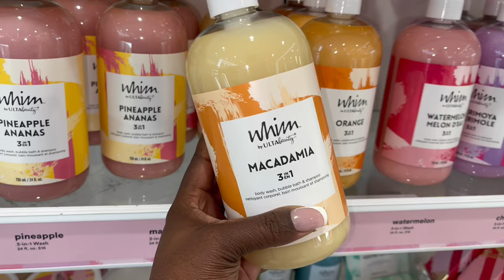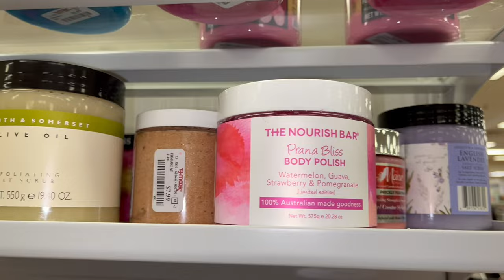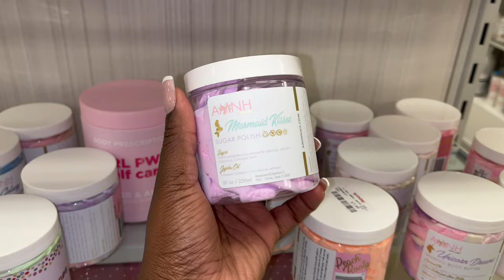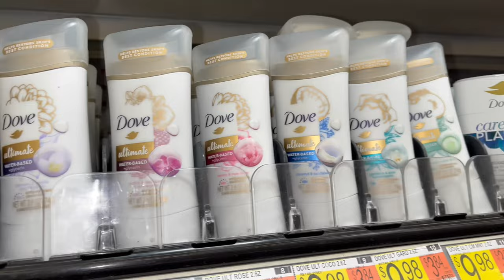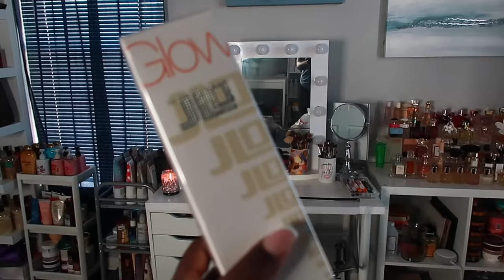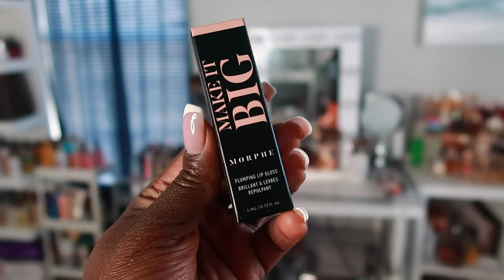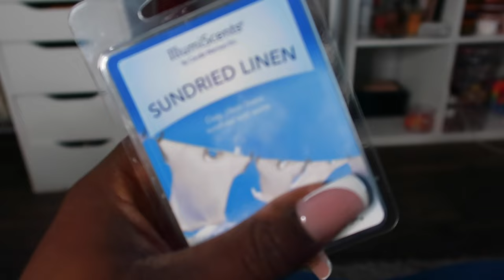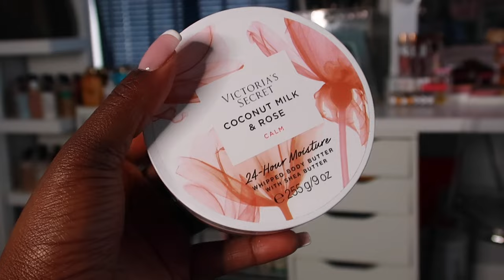VLOG | SPEND THE DAY WITH ME VLOG, NAIL VLOG, SHOP WITH ME | WALMART, ULTA, VICTORIA’S SECRET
Hey Y’all! Today’s video is a vlog. I’ve been wanting to do another one of these for some time now. I take you all with me to get my nails done, also to do some shopping.

LINKS

IKEA 3 shelf bookcase (BILLY)

IKEA cubicle (KALLAX)

IKEA Vesken

Walmart cubicle

I appreciate anyone who decides to use the links, but there is no pressure to use them if you prefer not to. Thank you all for the constant love and support!

INTRO & OUTRO : Music by SouthStreet24-Media
Song in Video:  Song: Lvne - Tribes

FILMING EQUIPMENT
Camera: Canon G7X Mark II
IMOVIE